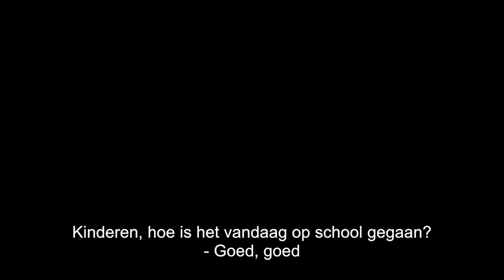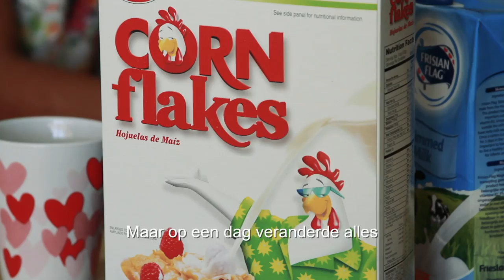Rosalin's Wish (Aruba) - UNICEF Kinderrechten Filmfestival